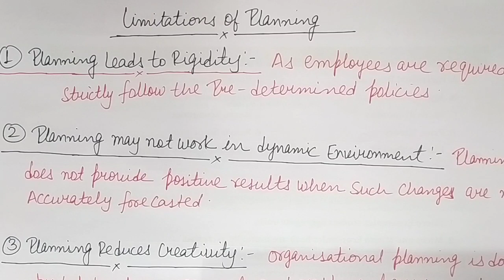Steps in planning process, importance and limitations of planning (Part - II) | class 12 | Bst |cbse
steps involved in planning process